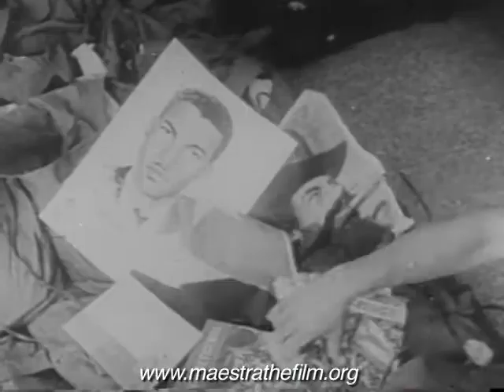Maestra trailer (2012)